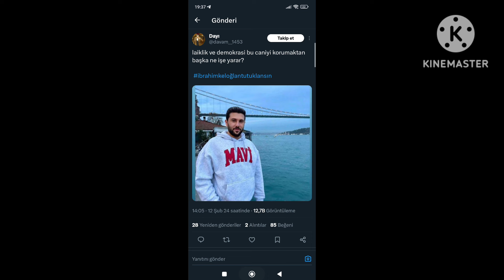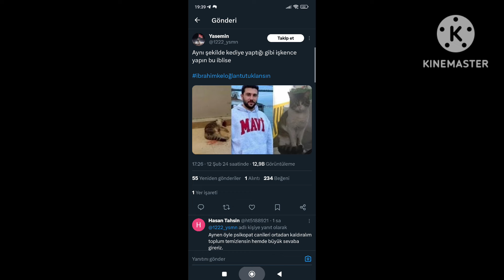MAHSUM BİR KEDİYE KIYAN BU CANİ İBRAHİM KELOĞLAN İSİMLİ MAHLUKAT TUTUKLANSIN